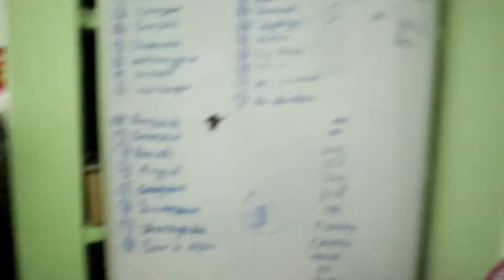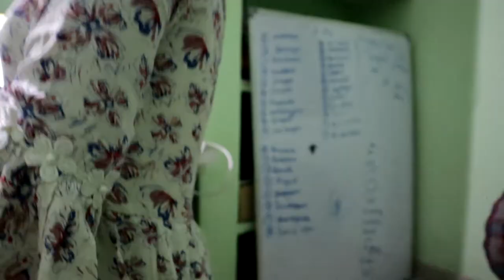meet my sister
meet my sister aaj hamare ghar me 2 pyare mehman aaye hai